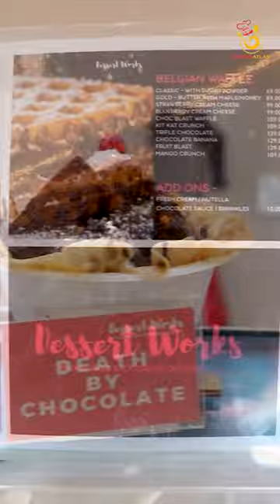💥Fresh juice la Ice Cream🥭🍦 ah??? | Aerohub Chennai Airport Tastee Atlas